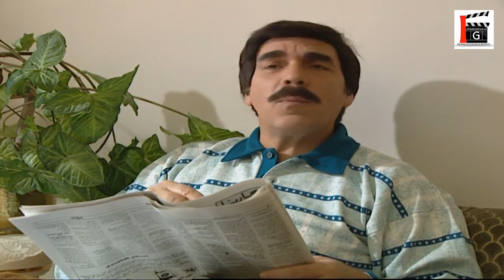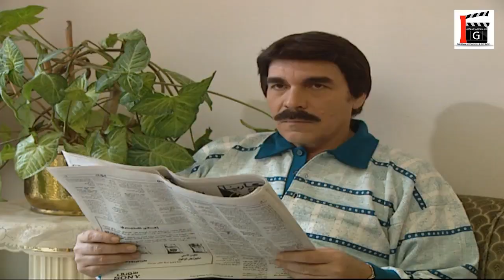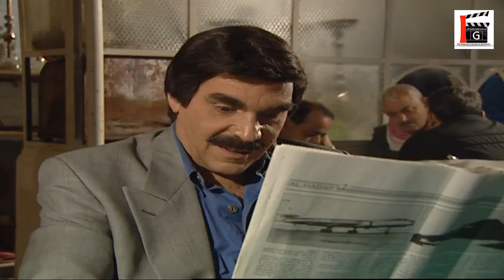مسلسل مرايا 98 الحلقة 23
مرايا 98[عدل]
واحدة من أقوى الأجزاء لدخول العديد من الدماء الجديدة بدءا من المخرج الشاب حاتم علي مخرجا وممثلا مرورا بالمممثلين مثل :
ياسر العظمة * سليم كلاس * عابد فهد * عارف الطويل * مها المصري * بشار إسماعيل * عصام عبه جي * حسن دكاك * هاني شاهين * وفاء موصللي * سلمى المصري * كاريس بشار